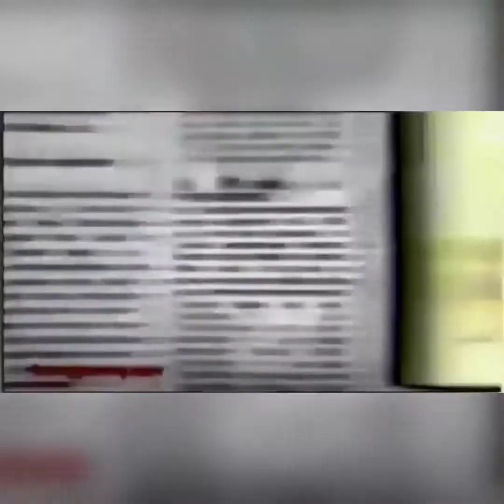Osito Gominola - Yo Soy Tu Gominola (Español Latino) HD Enhanced With ES-PC Combo